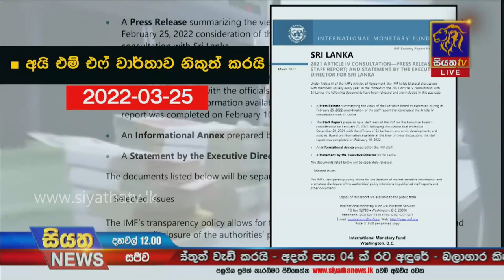Siyatha News | 12.00 PM | 27 - 03 - 2022